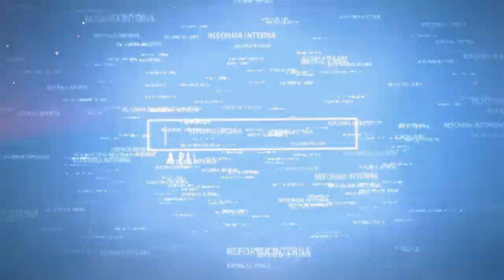Pai José da Caridade - Fé, oração e religião.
Este programa foi abençoado pela presença do Pai José da Caridade   e com isso tivemos a oportunidade de aprender com as opiniões e ensinamentos deste irmão que prega a paz o amor e a caridade.
☎️CONECTE-SE COM O SACERDOTE JOÃO HENRIQUE:
✅ HASHTAGS DO CANAL
🔴 TERAPIAS OFERECIDAS.
WhatsApp de atendimento: 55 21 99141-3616
Mesa Radiônica
Mesa Vibracional
📀Podcast: (Em desenvolvimento)
⚔️Canal de Cortes:
(Em desenvolvimento)

Baiano na Umbanda
linha de baianos
Pai José da Caridade
umbanda
magia
paz
amor
caridade